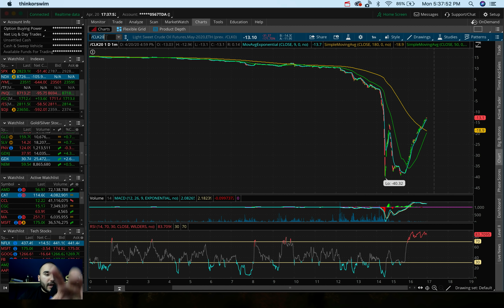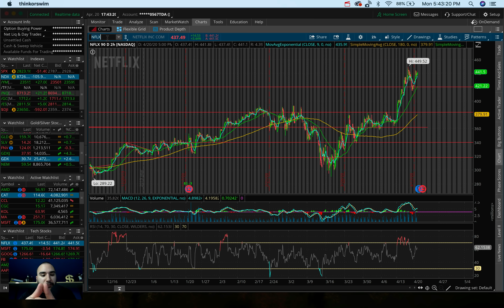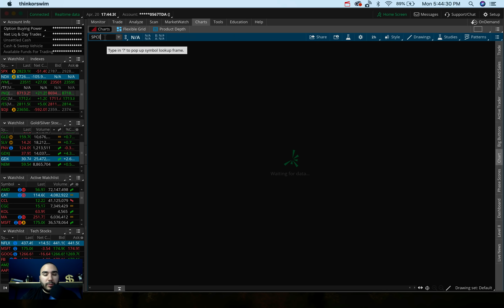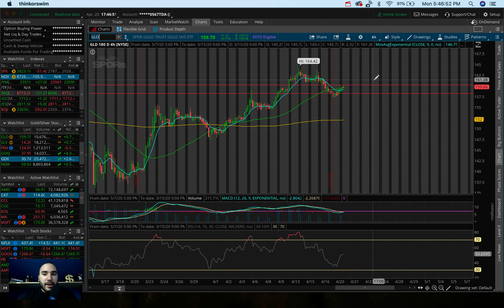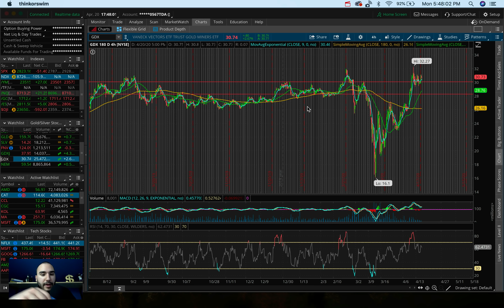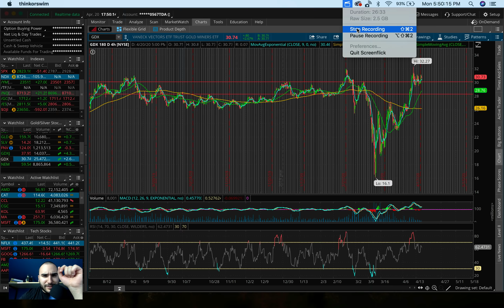STOCK MARKET ABOUT TO CRASH AGAIN!? | My Plans Right Now!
Twitter ➤➤➤ @StasSerfes